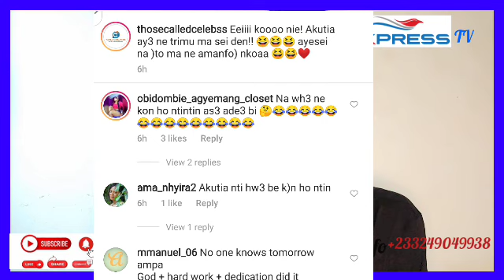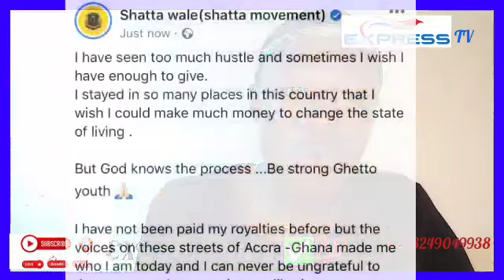See What Shatta Wale Has B0ldly Said About Dr. Nkrumah That Has Cause Massive Trend + Sarkodie Brag🤔